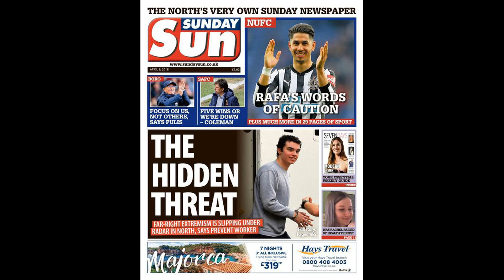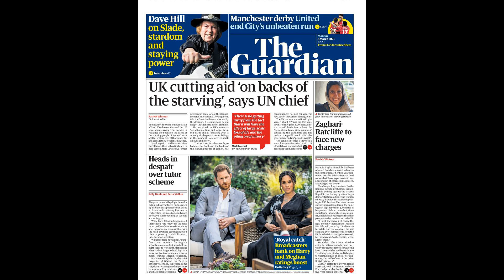Sunderland vs Burton in 40 minute delay as fan rushed to hospital afte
Sunderland vs Burton in 40 minute delay as fan rushed to hospital after 'receiving oxygen'